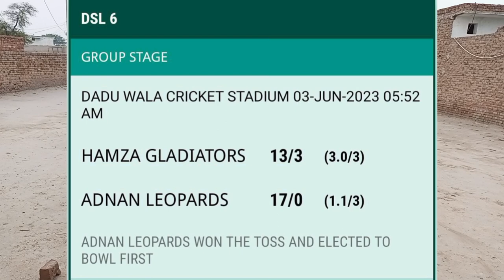DSL opening ceremony | DSL season 6 1st match | Enjoy the every game of DSL with Ash daily chunks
rinku singh 5 sixes,yuvraj singh 6 sixes in 6 balls,cricket,rinku singh 5 sixes in last over,top 5 players who hit 6 sixes in 6 balls,6 ball 6 sixes in cricket,yuvraj singh 6 sixes in 6 balls reaction,top 5 cricketers who hit 6 sixes in 6 balls,6 balls 6 sixes,kieron pollard 6 sixes,herschelle gibbs 6 sixes,6 sixes in an over,rinku singh sixes,india cricketers who hit 6 sixes in 6 balls,batsman who hit 5 sixes in 5 balls,6 ball 6 sixes cricket,cricket highlights,cricket west indies,west indies cricket team,cricket news,cricket highlights match today,amazing catches in cricket history,cricket match,pakistan cricket,best catches in cricket ever,top 10 best catches in cricket history,cricket cloud,cricket bowling tips,best cricket catch ever,how to bowl fast in cricket,masterclass cricket,cricket facts,best catches in cricket,best catch in cricket match,virat kohli cricket when you are trying to say something in your vlog and tongue slips away | zeeban phisal gai | new vlog with Ashir Farooq | what a great game of cricket it was| brilliant match new vlog with Ashir Farooq | what a great game of cricket it was| brilliant match new vlog with Ashir Farooq | daily routine of cricket vlog | winning another series it was deadly bouncer on the head of the batsman | some serious pace by young boyCelebrating Sanwal Bhai birthday after aftari given by Sanwal | having fun with each other | played a beautiful cut shot abd great fielding at 3rd slip|batsman is very frustrated moor | mooron k shouqeen | peacock 🦚 lovers | peacock's fan club | peacock club | peacock 🦚 | weather | rain again today | Gandum ki halat | faslon ka nuqsan hitting sixes behind the wicket is not a problem for Abdullah | he loves playing there | he has smashed the ball out of the park with one bounce | superb shot edge and taken by keeper| let see with unorthodox technique keeper is taking the catch what a bowl | brilliant bowling | stump to stump bowling straight down the ground and next cut for a consecutive boundaries | that's classy shots